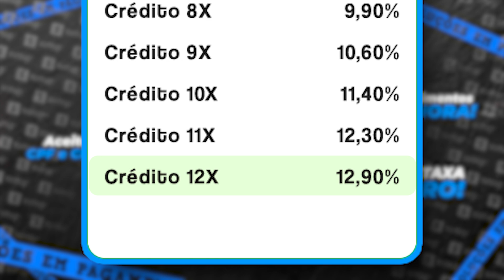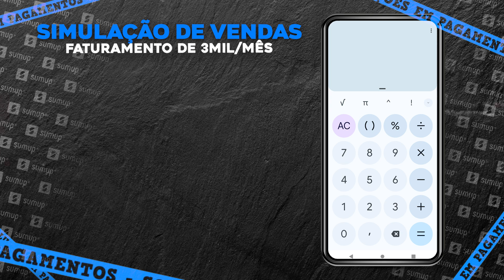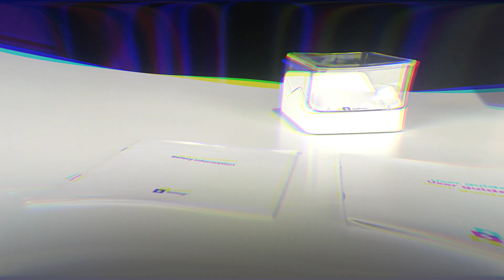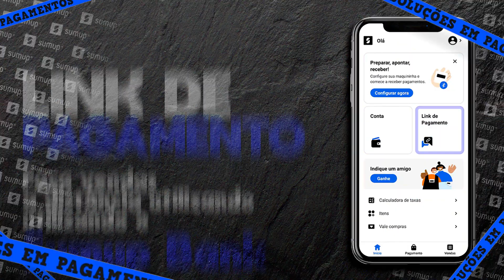SUMUP SOLO PRINTER É A MELHOR MAQUINA DE CARTÃO SUMUP ? VALE A PENA ? ( ANLISE DETALHADA )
E AS TAXAS SUMUP SÃO BOAS MESMO ? CONFIRA!

MEU WHATSAPP
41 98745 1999 RAFAEL SANTOS